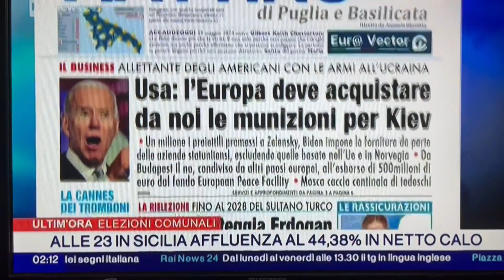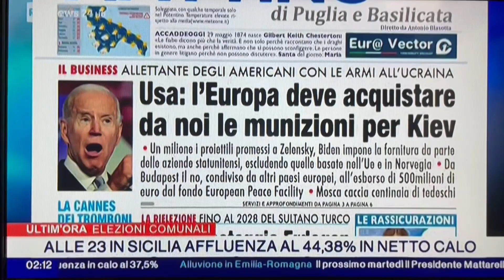Pnrr, Erdogan e le armi per l'Ucraina che Biden chiede all'Europa di comprare da lui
Sulla nostra prima pagina di oggi, nella rassegna stampa di RaiNews24 condotta da Francesco Pensosi